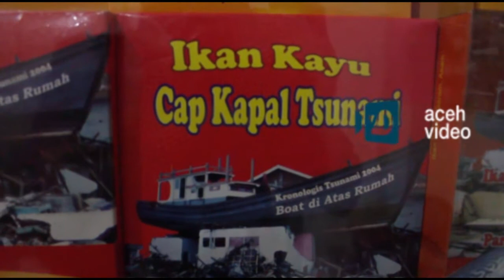Menteri Pemberdayaan Perempuan Puji Keumamah Aceh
AV-Banda Aceh: Dalam kunjungan kerja ke Provinsi Aceh, Menteri Pemberdayaan Perempuan dan Perlindungan Anak,  Yohana Susana yembise meninjau Desa Lampulo, Banda Aceh yang menjadi pilot project desa prima mandiri, Senin (27/4).